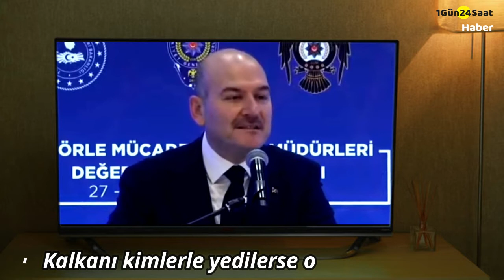Altılı Görüşmenin mutabakat metnini Kim hazırladı? | Ersin Ramoğlu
İçişleri Bakanı Süleyman Soylu, K. Kılıçdaroğlu'na:
"Yuvarlak masanın toplantısından çıkan bildiriyi hangi Büyükelçi'ye gönderip onay istediniz?" dedi.
Bay Kemal grup toplantısında bu iddiaya cevap verir diye bekledik ama öyle olmadı! Kılıçdaroğlu'nun vukuatı çok! İşi gücü memlekete düşmanlık yapmak! Millet hayrına bir iş yaptığını bilen gören var mı?
SSK müdürlüğü döneminde canını yakmadığı insan kalmadı. Adamın partiyi ele geçiriş şekli bile ne olduğunu anlatıyor. Dün KK'nın FETÖ'nün adamı Mustafa Yeşil'in telefonundan Pensilvanya ile görüştüğü yazıldı... Bay Kemal kapalı kapılar arkasında iş çevirmeyi seviyor. FETÖ'cü danışmanları onun Pensilvanya'nın adamı olduğunu anlatmaya yetmedi. FETÖ'nün birinci adamı Mustafa Yeşil ile olan muhabbeti ifşa oldu. Bakalım bu yetecek mi?

Gelelim Akşener'e... O da Pensilvanya'dan gelen bir "selâm" ile İçişleri Bakanı olmuştu. DYP ve ANAP duraklarından sonra "Ülkücü" maskesiyle MHP'nin 50 yıllık birikimini parçaladı. Ona bu yolu açan kongre kararını veren hâkim ise FETÖ'den 8 yıl hapse mahkûm oldu!
Yetmez mi? Ya Akşener'in, 15 Temmuz öncesi darbenin şifresi olan "Yurtta Sulh" sloganıyla ortaya çıkması... '15'inden sonra ben başbakan olacam' demesi de mi? Kankası Kemal ile birlikte FETÖ'cülere af çıkarmak istemesi.
Akşener'in bu duruşu 'ülkücü' duruş için normal mi?. Akşener CIA'nın yetiştirdiği hain FETÖ'yü niye hiç kınamadı?

Neyse... Elbette dedikoduya itibar etmek olmaz... Ama iddia bir İçişleri Bakanı'nın ağzından çıkmışsa da iş hafife alınamaz!
Bakan boş konuşmuyor! Hırsları onları bu kadar savurdu işte... Bu iş vatan satmaya kadar gidebilir.
Kılıçdaroğlu ketum biridir, kolay sır vermez. Yuvarlak masanın ilk toplantısından çıkan bildiriyi onaylattıkları monşerin kim olduğu belli değil mi?
Kalkan balığını kimle yedilerse metni de ona yazdırdılar.
Kemal Kılıçdaroğlu'nun PKK ile irtibatı yeni değil eskidir. Önümüzdeki hafta bu konuya ayrıntılı olarak değineceğim.

Bakanın açıklamasından önce biz yazdık...
28 Şubatçı yıkım çetesinin açıkladığı sözde 'Mutabakat Metni'ni İngiltere merkezli "Demokratik Gelişim Enstitüsü" hazırladı' dedik.
6'lı çeteyi de "Demokratik Gelişim Enstitüsü", "Denge Denetleme Ağı" ve "İstanbul Politikalar Merkezi" adlı kuruluşlar bir araya getirdi dedik.
Bay Kemal ve yol arkadaşları ABD'nin haberi olmadan tuvalete bile gidemez. Çünkü göbeklerinden bağlılar.
Kılıçdaroğlu'nun yalan ve iftiraları yüzünden CHP'liler, AK Partililere kin kusuyor... Her an bir kavga çıkabilir. İş bir kıvılcıma bakıyor.
Memleket, patates, soğan ve yağ pahalı olduğu için batmaz, şerefsizler olduğu için de batmaz! Ama memleket şerefsizlerin eline geçerse batar! Amerika ve Avrupa, Reis ve AK Parti muhalifi sözde basına milyon dolarları niye akıtıyor? Güzel yurdumun şerefsizlerin eline geçmesi için değil mi? Dolarla kimliğini satan malum medya 'özgür ve bağımsız' maskesiyle Erdoğan'a saldırması nın sebebi de bu değil mi?
Yabancı vakıfların iktidar karşıtı medyaya destek vermesinin sebebi de budur.